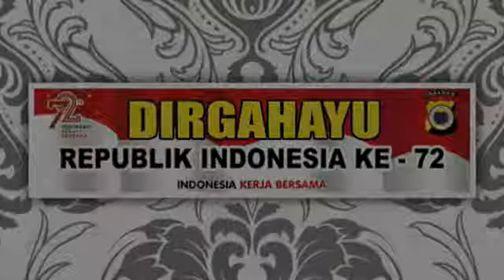Maumere Polda Maluku